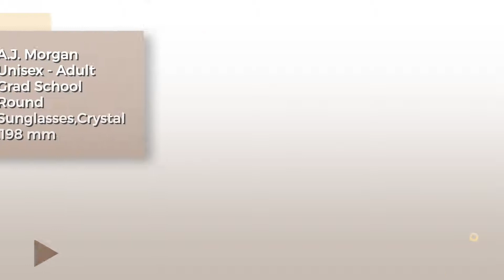A.J. Morgan Sunglasses Collection // Most Popular 2017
Black Friday / Cyber Monday A.J. Morgan Unisex - Adult Castro Round Sunglasses,Tortoise,198 mm by A.J. Morgan

Black Friday / Cyber Monday A.J. Morgan Unisex - Adult Grad School Round Sunglasses,Tortoise,198 mm by A.J. Morgan

Black Friday / Cyber Monday A.J. Morgan Unisex - Adult Grad School Round Sunglasses,Crystal,198 mm by A.J. Morgan

Black Friday / Cyber Monday A.J. Morgan Soho 53394 Rectangular Sunglasses,Tortoise,52 mm by A.J. Morgan

Black Friday / Cyber Monday A.J. Morgan Mister Rectangular Sunglasses, Tortoise, 50 mm by A.J. Morgan

Black Friday / Cyber Monday A.J. Morgan Soho Square Sunglasses, Crystal, 52 mm by A.J. Morgan

Black Friday / Cyber Monday A.J. Morgan Fresh 53446 Rectangular Sunglasses,Black,51 mm by A.J. Morgan